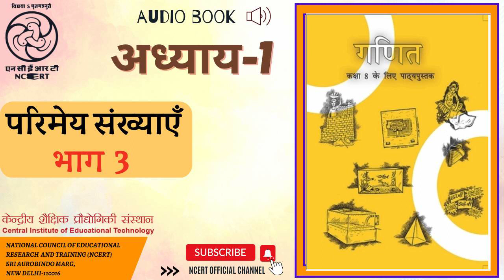अध्याय 1 परिमेय संख्याएँ भाग 3